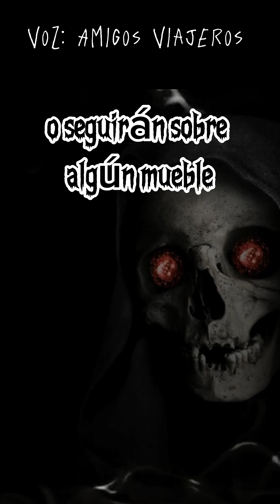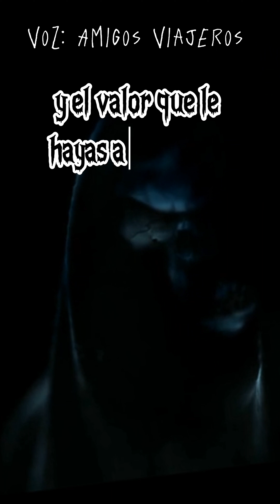😱 Lo que PASARA Cuando Te MUERAS - Recuerda esta REFLEXION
El camino hacia lo desconocido: La experiencia de la muerte revelada ¿Existe un destino para nuestras almas? Acompáñanos en este viaje lleno de revelaciones sorprendentes y reflexiones de vida. Experiencias cercanas a la muerte y reflexion que nos acercarán a la verdad detrás de este enigma eterno.

Hola Amigos Viajeros este canal nace para que conozcas lugares increibles y
tu tambien vayas y lo disfrutes, daremos a conocer lugares, historias , reseñas y aportaremos a situaciones del dia a dia en nuestro pais, esperamos y anelamos poderle dar la vuelta al mundo y ustedes nos acompañen en ello. Aventuras y Riesgo esta a Punto de comenzar con Amigos Viajeros, Todo nuestro contenido es propio de los lugares que visitamos cada dia. Asi es queapoyanos y comparte, Muchas gracias.

🔥La vida es un viaje y quien viaja vive dos veces.🤩No guardes rencores, mejor guarda dinero para Viajar.

❤️Una vez que el virus viajero te pica, no hay antídoto posible y sé que estaré felizmente contagiado para el resto de mi vida.🥰
Entre todos seremos difundidores de lo que este canal transmite.

Instag: amigoviajeros